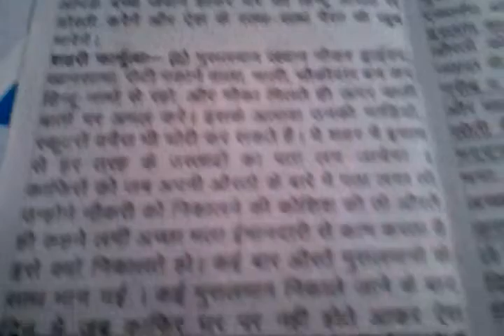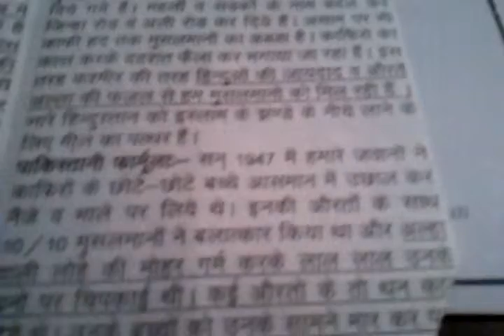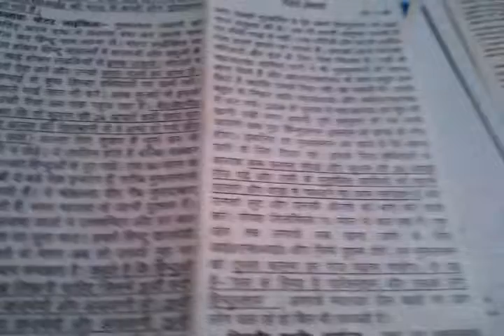Sultan Mirja Farman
Unique manifestation

Thy eyes are reflected;
In praise of greatness;
With unique manifestation;
The song of scripture;
Which sing by celestial;
And also by terrestrial;
By every human being;
To fathom the mystery;
But just to describe it;
Must first be nectar thy;